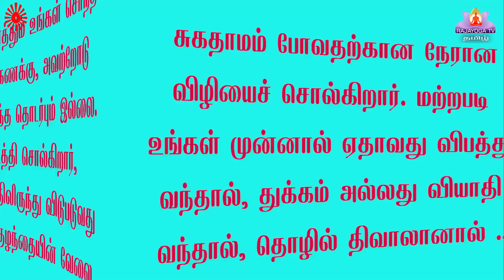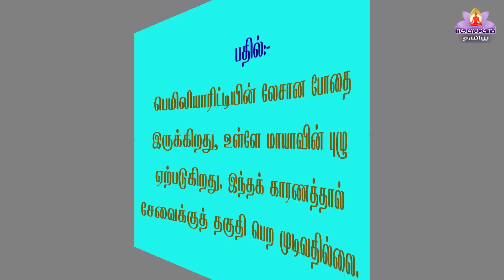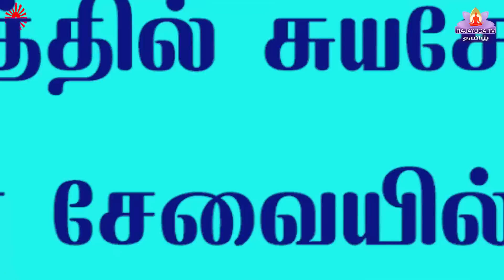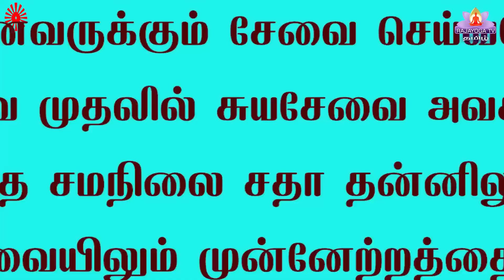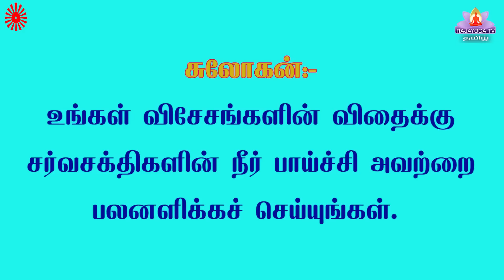09 02 23 காலை முரளி Tamil Murali mp4